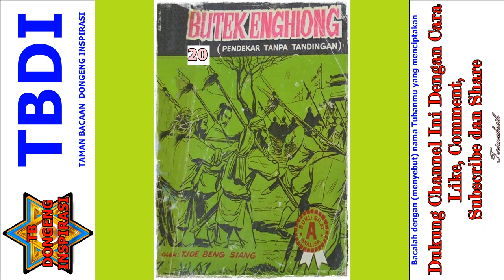Seri Cerita Silat Pendekar Tanpa Tandingan Jilid 20